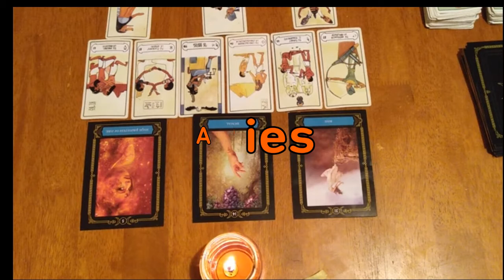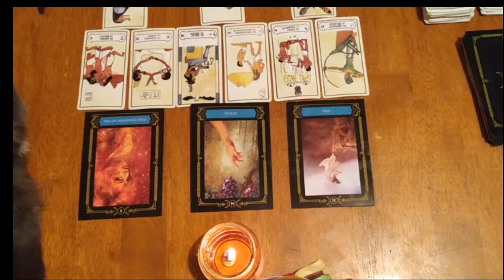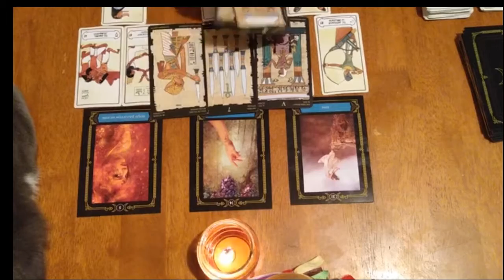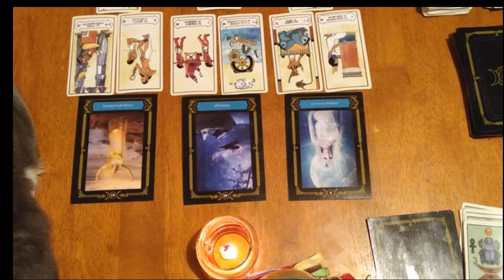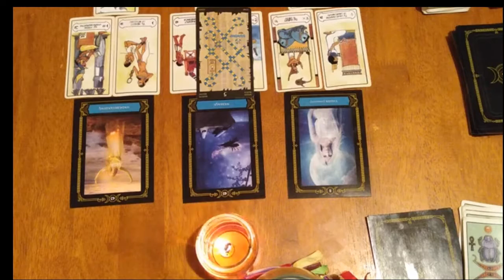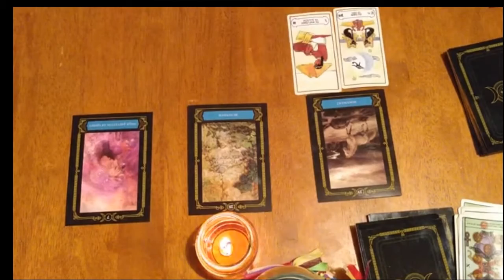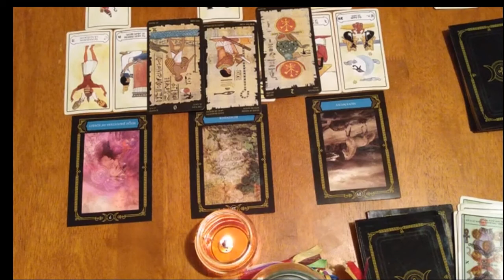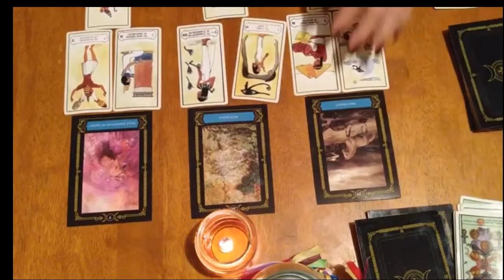ARIES!!!! LEO!!!! SAGITTARIUS!!! | DECEMBER WRAP-UP TAROT READING!!!!!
HELLO FIRE SIGNS! THIS IS YOUR DEC 15 - 31 TAROT READING!!!
The reading is broken down into 3 sections, WORK/CAREER, CURRENT SITUATION, & LOVE.

Your New Year 2021 readings are done! I will start posting them based on the most viewed for the End of the Year Wrap-Up Tarot Reading. The announcement for the MOST VIEWED will be seen on my Twitter @ on 12/23/2020.
Stay turned in!

MERRY X-MAS! HAPPY HOLIDAYS! HAPPY, HEALTHY & PROSPEROUS NEW YEAR!!!